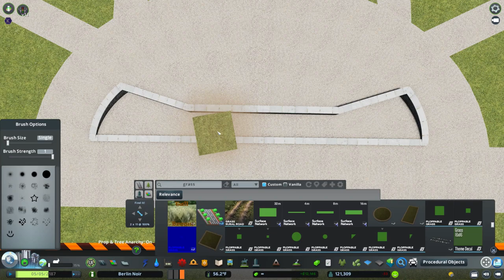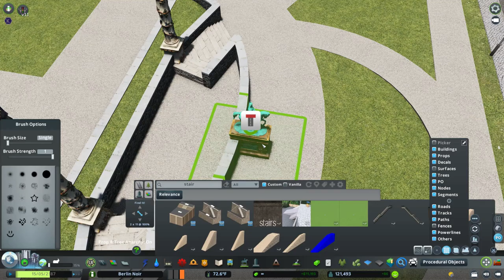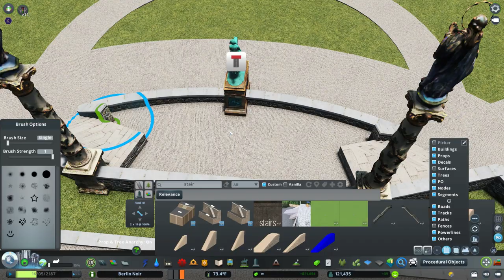Charlottenburg Palace Pt. 2 - Cities Skylines: Berlin Noir - No. 38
We're back in Berlin! In this episode we finish the Charlottenburg palace and it's garden that we started 3.5 months ago. Due to the lack of photos of the palace in the 1920s, I combined elements that I liked from the original design from the 1700s and things from the modern day.

★ Ben Andrews
★ Stephan ten Dam

Outro: Inspiration - Movavi Video Editor

Given the era and theme of this build, it is unfortunate that some people have made inappropriate comments regarding this time period. It goes without saying that any promotion of Neo-Nazi ideologies or political parties will not be tolerated. All comments on such matters will be removed. This is simply a Cities: Skylines series with no political or ideological intentions meant only to recreate the city during a historically significant time.